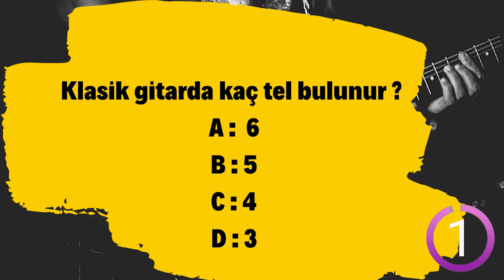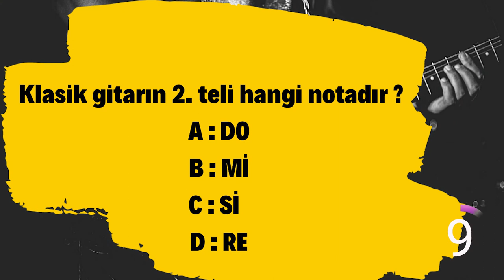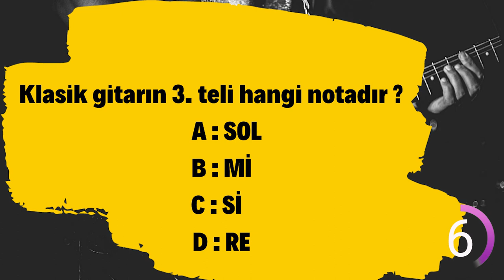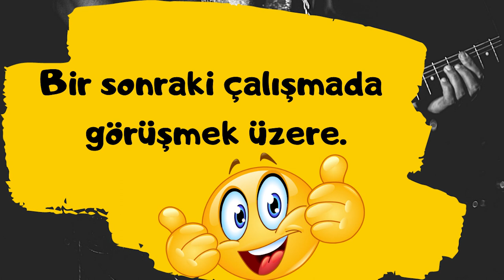Gitar'ın Telleri.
Video Editing: Özgün İngeç